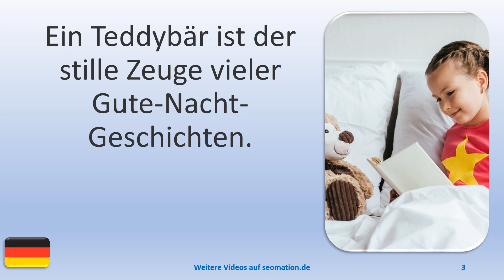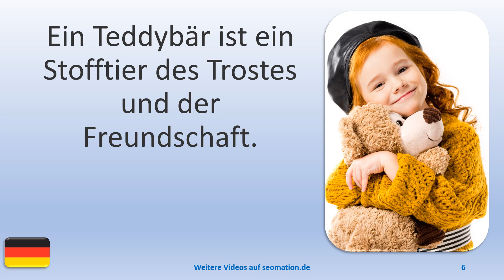🧸TEDDYBÄR 18🧸 Ich lerne Deutsch mit Texten und Bildern in unterschiedlichen Situationen.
✿✿✿✿✿ 300+ VIDEOS
👀 Alle verfügbaren Videos mit ukrainischer Übersetzung:

🔴🔴🔴🔴🔴 80+ VIDEOS
👀 Alle verfügbaren Videos mit dänischer Übersetzung:

💙💙💙💙💙 100+ VIDEOS
👀 Alle verfügbaren Videos mit englischer Übersetzung:

💝💝💝💝💝 140+ VIDEOS
👀 Alle verfügbaren Videos mit spanischer Übersetzung:

💚💚💚💚💚 90+ VIDEOS
👀 Alle verfügbaren Videos mit persischer Übersetzung:

📌📌📌📌📌 80+ VIDEOS
👀 Alle verfügbaren Videos mit norwegischer Übersetzung:

☀️☀️☀️☀️☀️ 70+ VIDEOS
👀Alle verfügbaren Videos mit Mandarin-Übersetzung:

🌍🌍🌍🌍🌍 160+ VIDEOS
👀 Alle verfügbaren Videos mit französischer Übersetzung:

 ⭐⭐⭐⭐⭐ 100+ VIDEOS
👀 Alle verfügbaren Videos mit schwedischer Übersetzung: